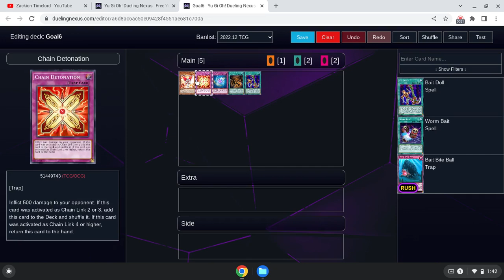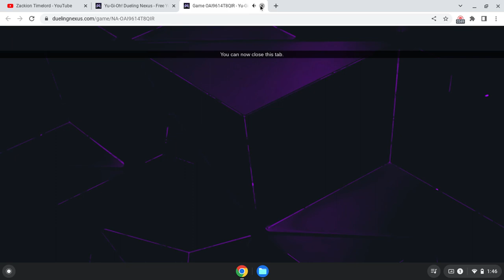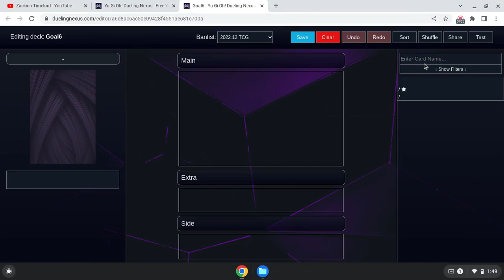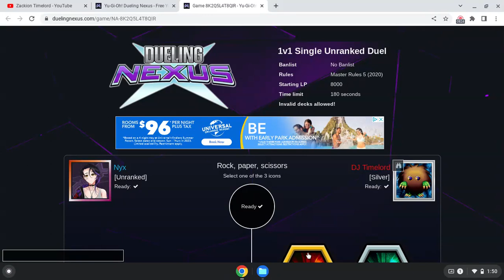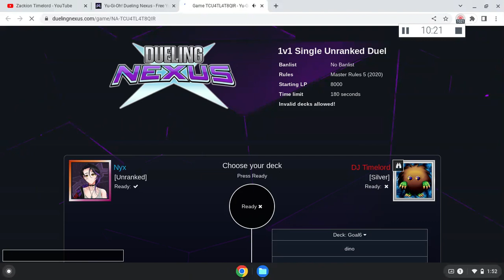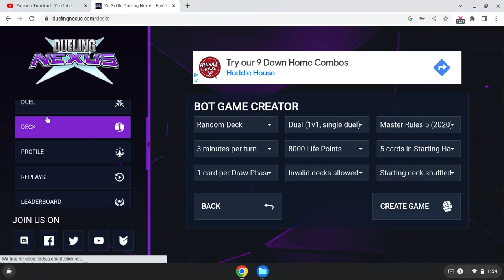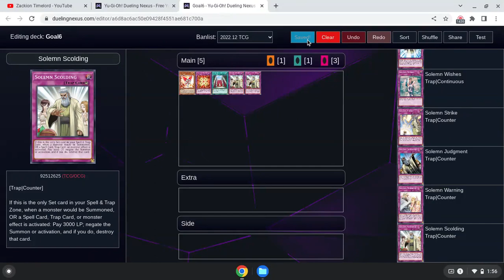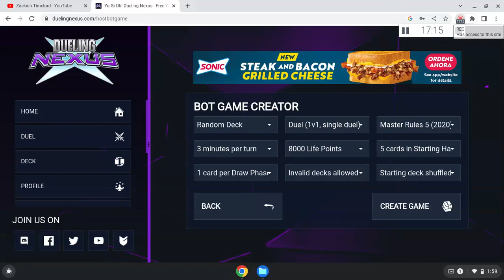RELAY SOUL IS NOT A CONSISTENT STRATEGY! - Zackion's Goal yugioh project.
Hi. In this video I am changing things up a bit. No more relay soul. & I learned a very important lesson. Archlord Krysta needs protection. And a lot of it!